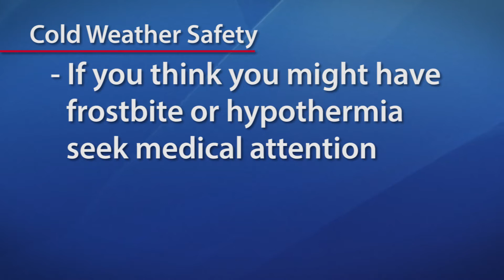Cold Weather - Frostbite dangers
State Health Director Dr. Betsey Tilson has tips for avoiding frostbite during extremely cold weather.